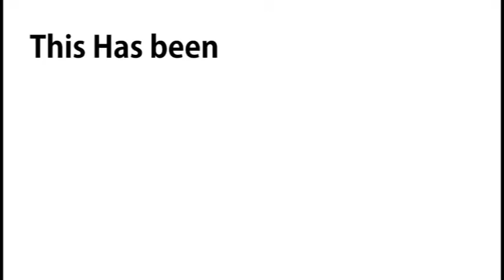Stickman vs catapult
Having fun learning adobe flash cs3
Make a comment if you have any ideas for stickmans future escapades